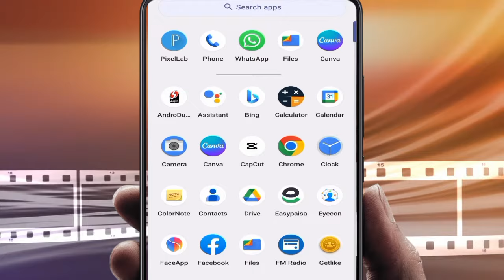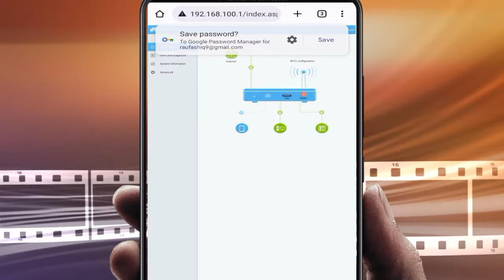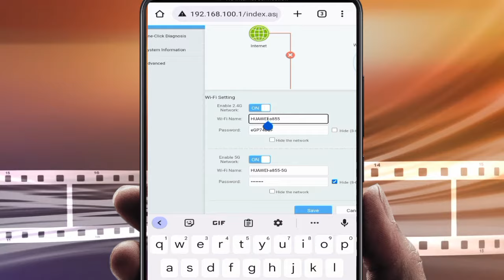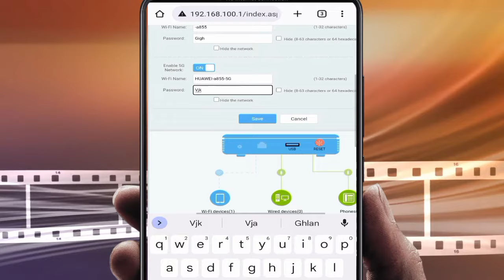How to change flash fiber name password, how to change GPon password, Technical Learning 4u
In this video I am telling you how to change your flash fiber name and password. how to change GPon password in simple method. change wifi settings of ptcl flash fiber name and password, subscribe my YouTube channel and get new information about wifi router issues thanku.